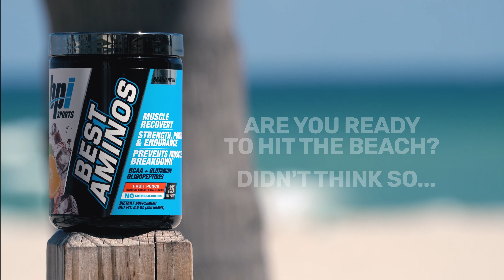Are You Ready for the Beach? - Best Aminos Supplement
Available at @Walmart

Best Aminos™ combines branched chain amino acids, a CLA Matrix and Glutamine to provide your body with the ultimate lean muscle building and recovery supplement.

Best Aminos helps you:
✔️ Build muscle
✔️ Recover from intense workouts
✔️ Breakdown fat
✔️ Lose Weight

Let BPI Sports help you build lean muscle and reach your fitness goals.